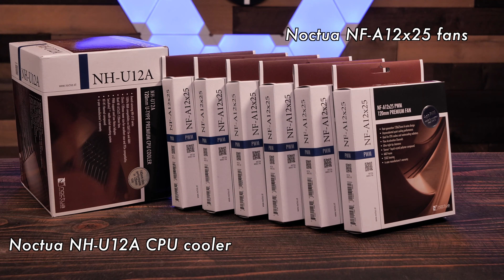Intel i9-9900k Gaming PC Build Guide: $2200 (2019)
Jon has long since needs a new editing PC. Thing is, he doesn't know he's about to get one. Rich has been planning a new high performance PC build for Jon for 2 months and now is the time to surprise Jon - and the world - the results!

A very special **THANK YOU** to Noctua for supplying some NF-A12x25 fans to help make this build a reality!

Want to build the same PC? Find the parts here!!
Intel i9-9900K
InWin Gen 2 303C Case
ADATA XPG SX8200 Pro NVMe SSD
G.Skill DDR4 3200 RGB RAM
Asus ROG Strix Z390-E Motherboard
EVGA Supernova 550 G3 PSU
Gigabyte GeForce RTX 2080 GPU
Noctua NH-U12A Premium CPU Cooler
Noctual NF-A12x25 Premium Fans
CableMod Vertical PCIe Bracket
CableMod Classic ModFlex E-Series Cable Kit
CableMod ModFlex SATA 3